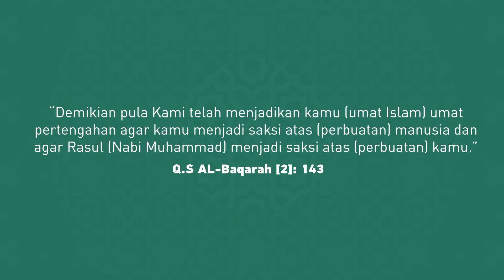Ruang Tengah - Pentingnya Istirahat dan Tidur (Khalida Yurahmi & Ibnu Kharish, Lc, M.Hum)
02.55 Istirahat Gak hanya tidur
05.30 Waktu-waktu Istirahat
09.53 Sebab Istirahat Kurang Berkualitas

Menghindari overthinking yang berlebihan adalah dengan mengistirahatkan diri dari "mengatur" apa yang sudah diatur oleh Allah. Berikhtiarlah dan iringi segala upaya dengan sabr dan syukur. Sehingga segala sesuatunya berjalan dengan penuh kepasrahan dan tak mengundang overthinking.

Tonton penjelasan lengkapnya di video Ruang Tengah ini: Pentingnya Istirahat dan Tidur. Di Channel Youtube Cariustadz.id bersama: Ibnu Kharisah, Lc, M.Hum & Khalida Yurahmi S.Psi, M.Psi